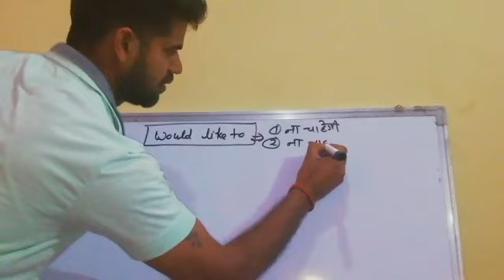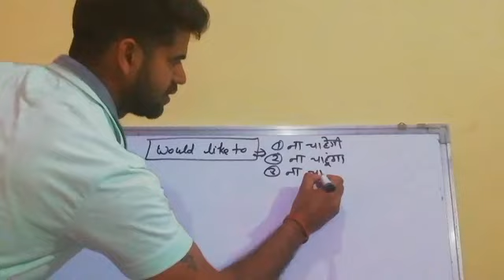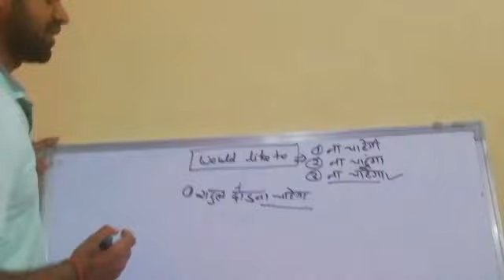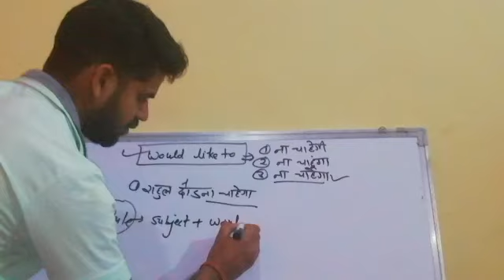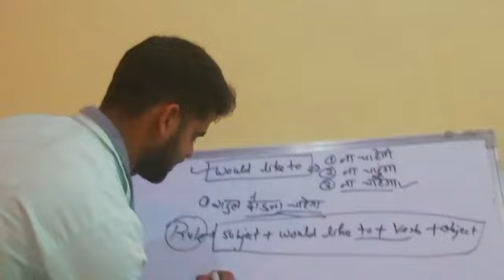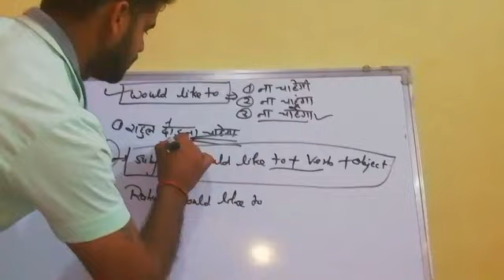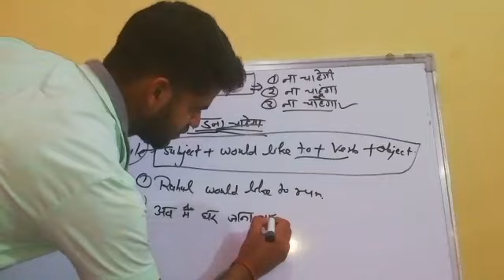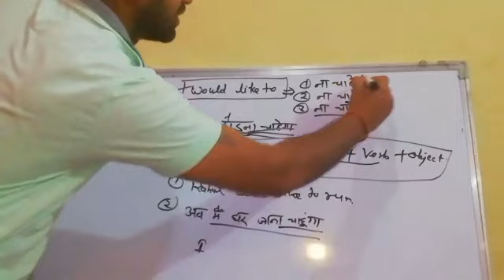Would like to/ ना चाहूंगा/ना चाहूंगी/ना चाहोगे | Daily Spoken |Khaniyadhana | Satvan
Would like to
This topic is really helpful for those who want to speak fluent English.